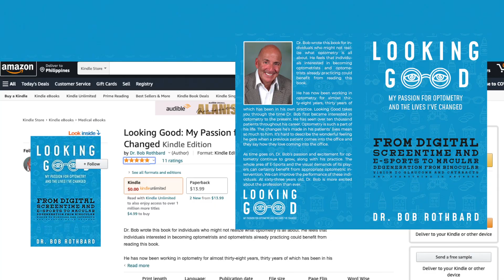Patient Almost Loses Eye While Golfing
Sunglasses or eyewear could potentially save your eyesight while golfing.

Rancho Cucamonga Optometric
7211 Haven Ave, Ste A, Rancho Cucamonga, CA